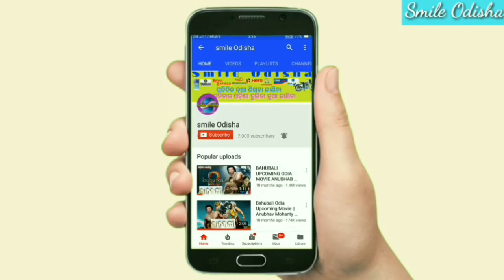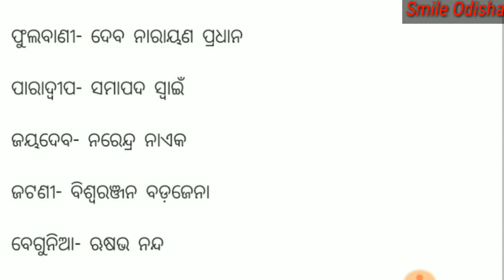ବିଜେପି ର ତୃତୀୟ ପ୍ରଜାୟ ପ୍ରାର୍ଥୀ ତାଲିଖା କିଏ କେଉଁଠୁ ନିର୍ବାଚନ ଲଢ଼ୁଛନ୍ତି ! BJP Odisha candidate !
💐💐💐💐💐💐ରାଧାସ୍ୱମୀ💐💐💐💐💐💐

Hamara Sath jodne ke liye Hamara Facebook ID se hum ko message kar sakte hain Hamara